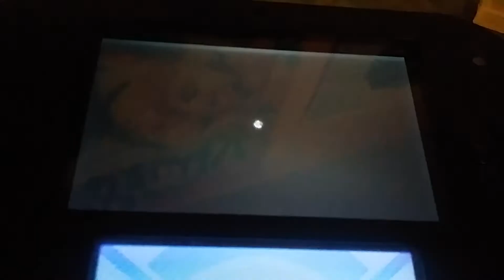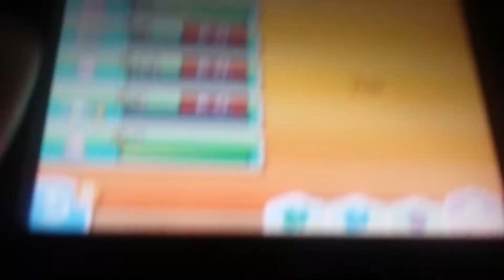POKEMON ULTRA SOLEIL DEFI SPECTRE (EP17)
1er combat perdu...